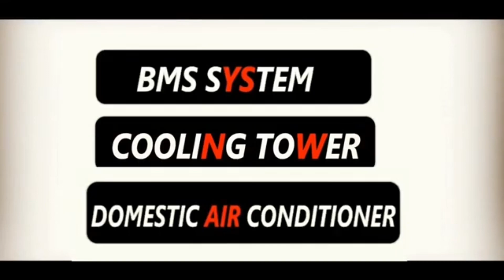Duct Eliminator big problem solved Related To hvac in Urdu/Hindi